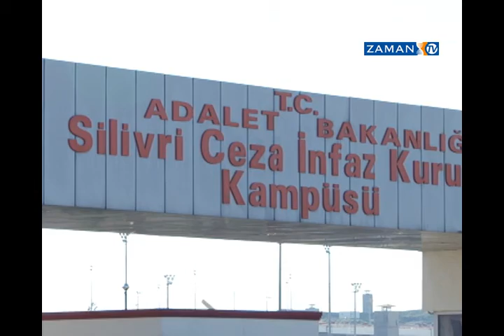Silivri’de dondurucu işkence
Yolsuzluk soruşturmasının intikamı olarak değerlendirilen Sahur operasyonunun üzerinden 6 ay geçti. Tutuklu polisler Silivri Cezaevi’nde duruşma gününü bekliyor. Dün onları ziyaret eden aileleri içeride uygulanan işkenceye dikkat çekti. Eski İstihbarat Şube Müdürü Erol Demirhan’ın eşi, polislerin soğukta tutulduğunu, ısıtıcı taleplerinin ise reddedildiğini vurguladı.